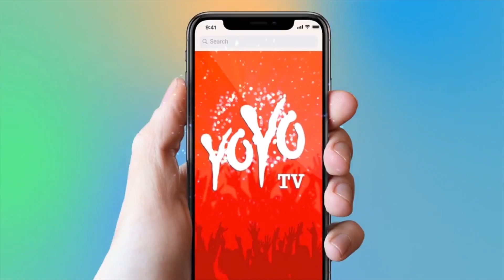Bigg Boss Season 12 Episode 46 Hindi | Day 45 Full Highlight | oct 31 | Salman Khan | YOYO TV Hindi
Bigg Boss Season 12 Episode 46 Hindi, Day 45 Full Highlight, Oct 31,  Salman Khan, Sreesanth friends, hostility to Vikas Badtimiz Humans

In the episode tonight, during the 'Rangoli Task', the relationship between Sreesanth and Karanveer Bohra was worsening. Sreesanth and Karanveer's fight was seen in the teasers of the episode tonight released by the show. Sreesanth accused Karanvir Bohra of killing his nails. She complains about this story from Karvavir to Shivshish. Sreesanth later seems to be saying that Karanveer was trying to make self-defense.  Sreesanth asks Karvanvir to leave the Task and come out. Later he tells them that he is not coming in front of them because Karanveer is afraid of Sreesanth. Sreesanth also appears to be fighting with Vikas Gupta. Not only this, but Sreesanth also shouted at development. Sreesanth, who was excited, went to Karvanvir again and asked him if he is not ashamed for this? In response, Karanveer tells them that before they check their task. There is a clash between the two, in which Sreesanth accuses Karanvir that he is a liar. According to Karanveer, Sreesanth has been hurt because of girls, not because of him. Sreesanth also blamed Vikas Gupta as he could have his nails. As shown in the teaser, Sreesanth makes an insulting remark on Karanveer while he is fluttering, in which he says, "You are in the middle". However, Rolle tries to make peace, but Sreesanth continues his talks and is seen threatening Karanveer. This time, Deepika Kakkar comes in support of Karanveer and tries to stop Sreesanth. Sreesanth, Deepika is also called a liar. Sreesanth's mood swing continued, he himself has joined Shinde's family, whose head is Shilpa Shinde. In addition to Karanveer and Deepika, Sreesanth also appeared on Vikas Gupta. During the task, Sreesanth got so angry that he could not even mention Vikas Gupta as a bad person.